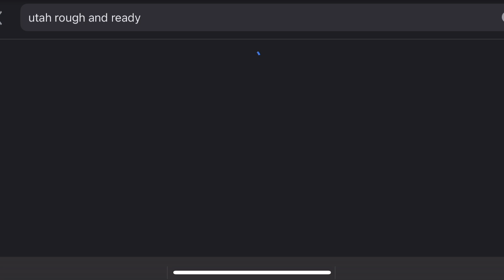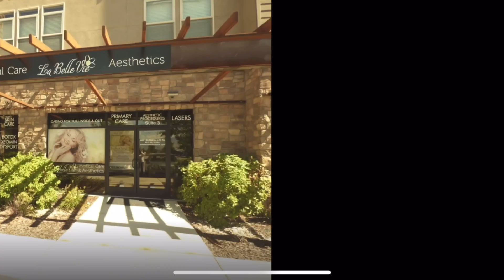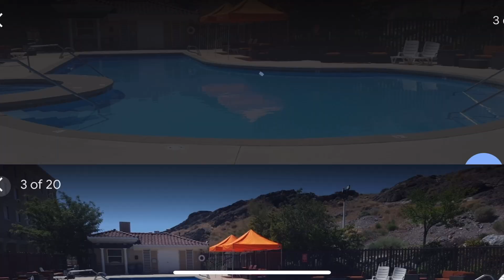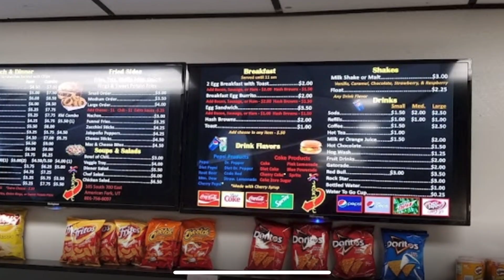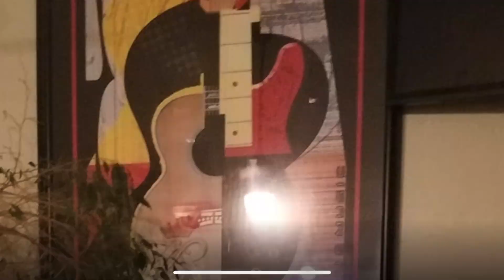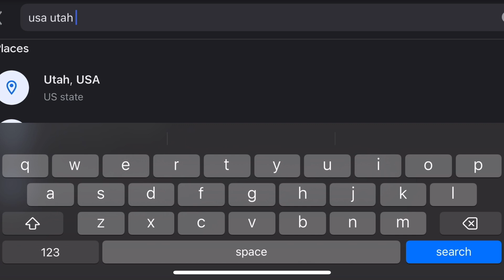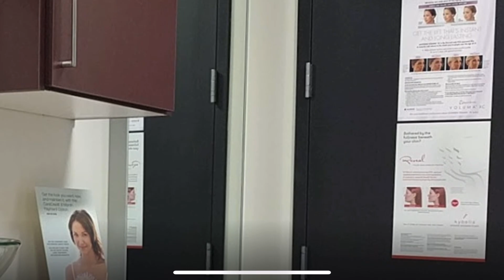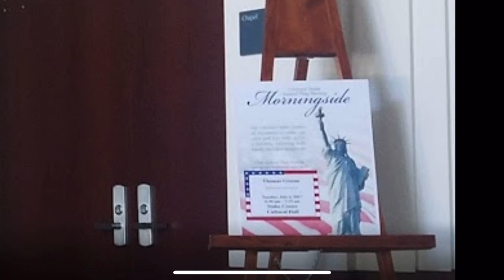WLW Special Birthday Show | Stealing @BelleVee Robe | Dodgy Map Time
Live chat